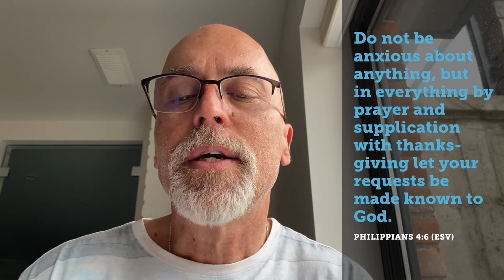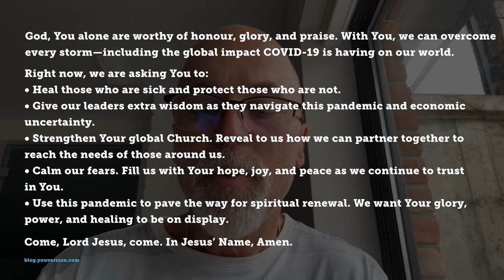Jr Youth Sundays - April 5, John Braham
John unpacks why prayer matters and why we need to pray!